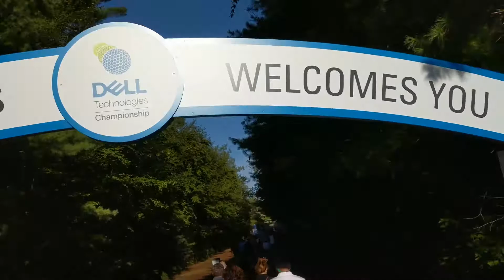UP CLOSE AND PERSONAL WITH BRIAN HARMAN (PGA TOUR GOLFER)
Hey everyone!! This week I went to the Dell Technologies Championship tournament at TPC Boston in Norton, Massachusetts. I love going to see the PGA Tour because for one, I love golf, and secondly, it's unlike any other spectator sport. Imagine being able to sit at any spot in a baseball stadium at any point during the game. Going to see the PGA Tour is similar--you get to be at any point on the course at any time you want!

We followed Sergio Garcia, Rory McIlroy, Jason Day, Justin Thomas, Jordan Speith, Brian Harman, and Dustin Johnson (along with some other pro golfers). It's so fun to see them drive off the tee box and watch how crazy consistent they are around the greens.

We were incredibly close to one of Brian Harman's tee shots off the second hole (it drew pretty far left into the spectators!). I filmed him a bit, until he told me to put my phone away, which I totally respect. It's always so cool to see how the pro's handle bad shots and its great to be right there as they swing.

I also picked up a new golf hat and towel, since you can never have enough of those on the course.